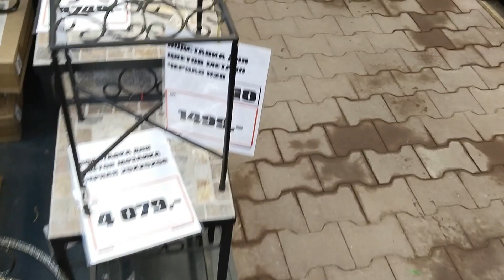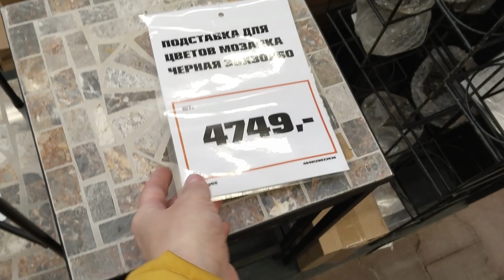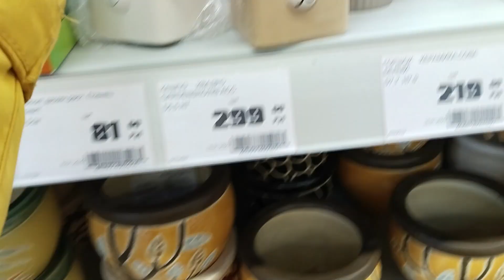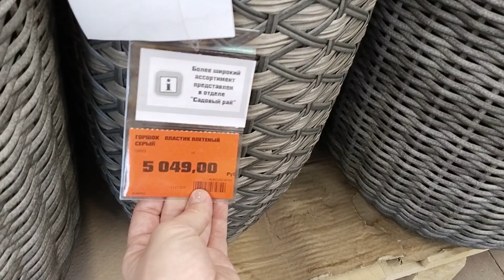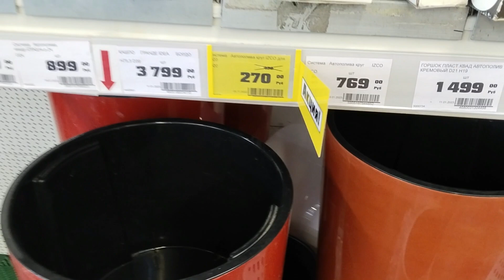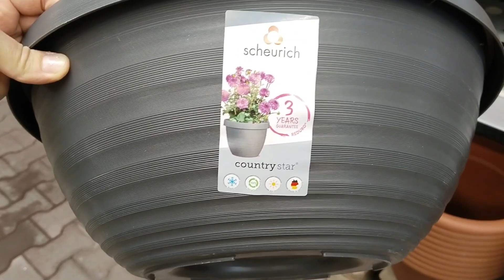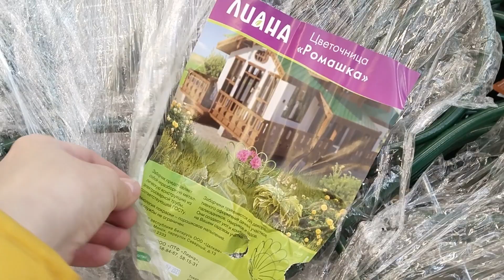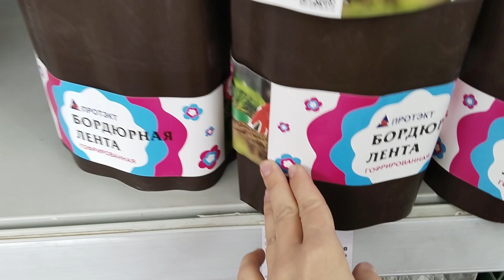🌿Оби🍃Кашпо🪴Цветочные Горшки⚘Садовые Фигурки🍂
Обзор цветочных горшков, кашпо в Оби, г Омск, февраль 2023